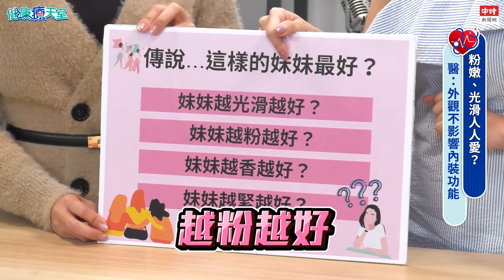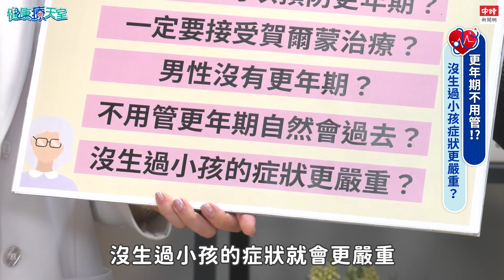20210319《健康療天室》精華 更年期害你變成鬆鬆的乾妹妹或抬不起頭嗎？醫教一招讓你無法自拔！| 婦產科醫師 林榆珊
妹妹乾巴巴讓你懼怕性生活嗎？尪嫌太鬆不願愛愛？
男性就沒有更年期？錯！不舉、早洩都是更年期徵兆
婦產科醫打破迷思！助你重回當年的緊實與雄風。

第18集 你不孤單！連20歲少女的妹妹都很鬆？練這招保證緊實的抽不出來
第19集 脾氣暴躁！慾望下降？男女更年期症狀大不同！醫師曝保持XX最有用！
每週一和週二更多《健康療天室》精彩內容